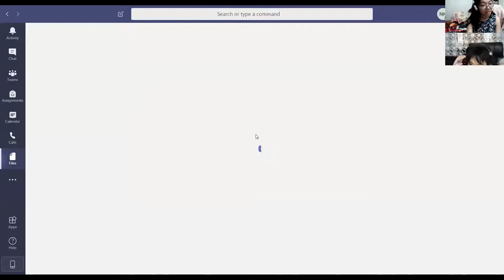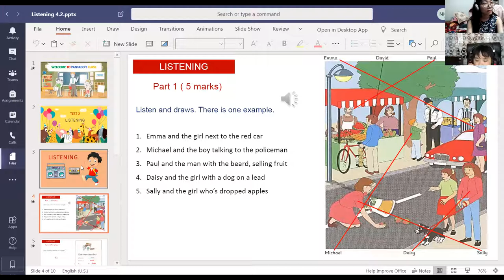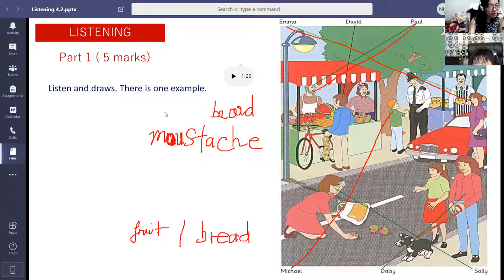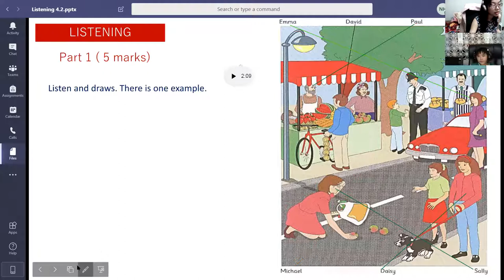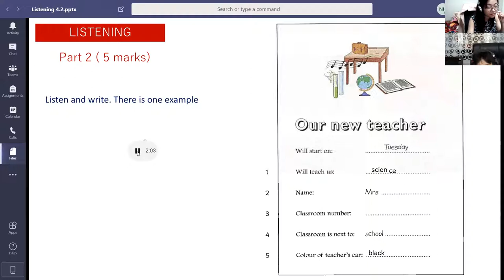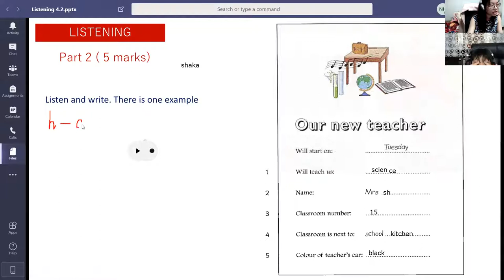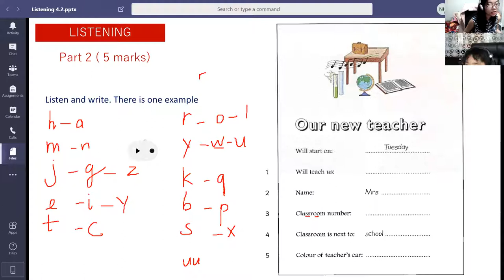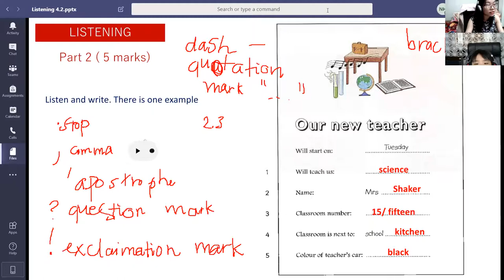PK69 - FLYER 5 - DAY 14